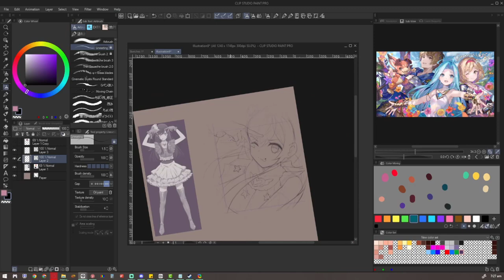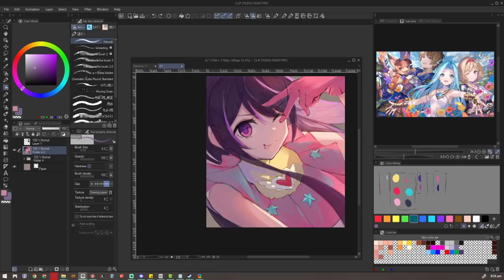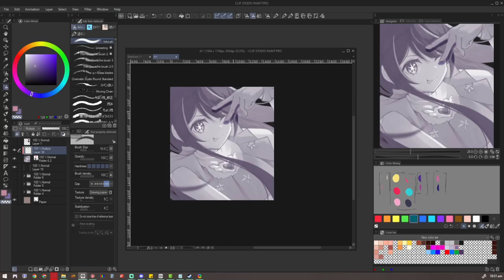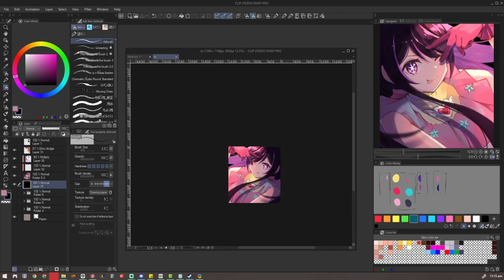I tried drawing Aqua x Ruby's Child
Art Tool: Clip Studio Paint